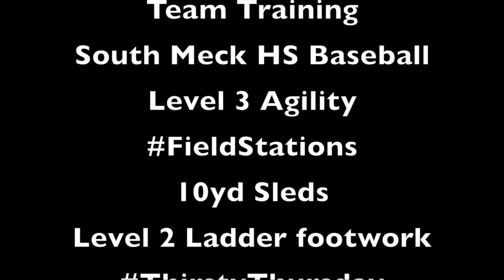South Meck HS Baseball- Level 3 agility workout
south meck hs baseball fall 2017 level 3 agility workout